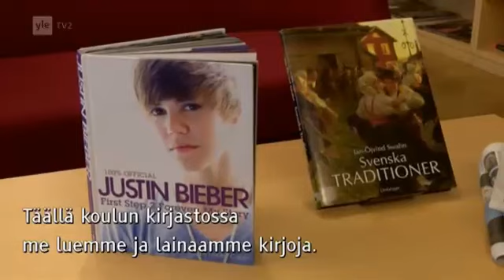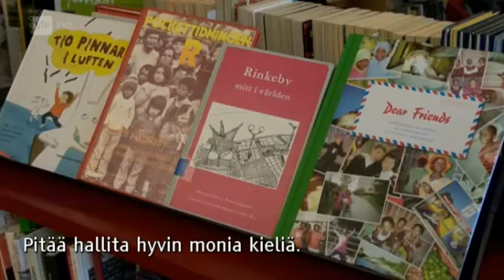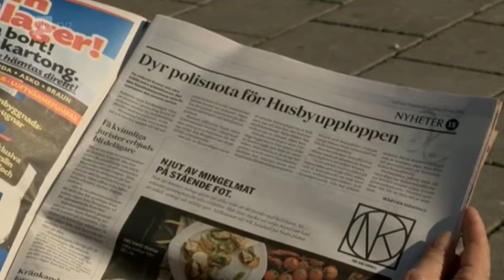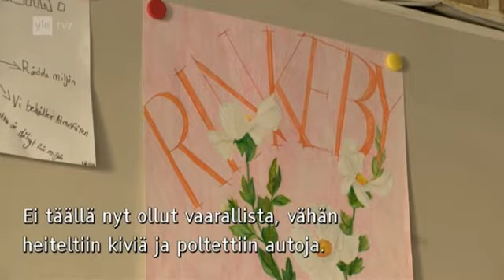Tukholma, Rinkeby (Pahamaineiset lähiöt)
Ajankohtainen kakkonen. "Lähiö-spesiaalit on esitetty 4.6.2013 alkaen YLE'n 2 -kanavalla.